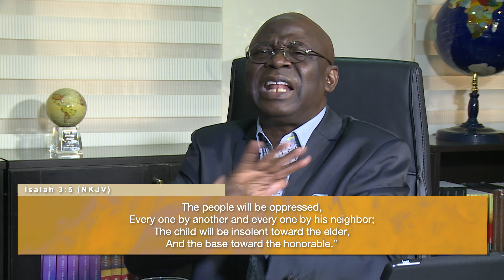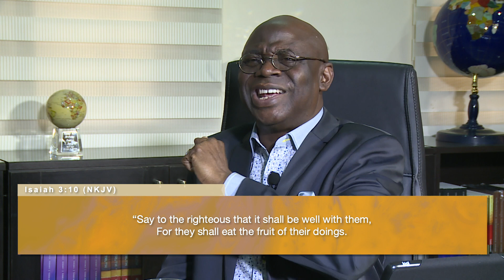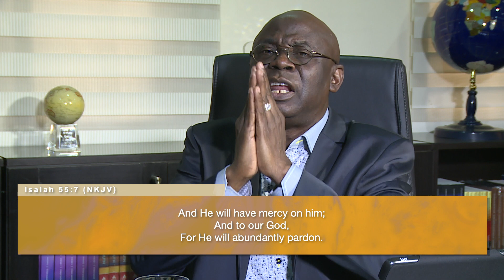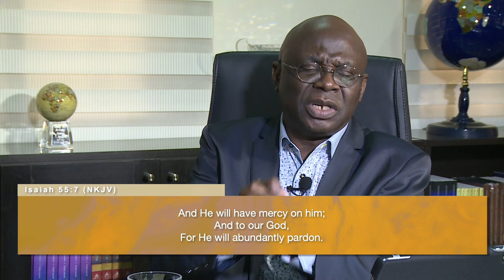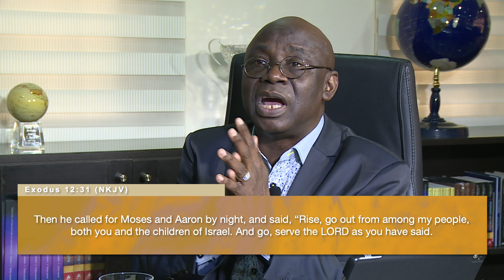You Can Create Your Own Goshen III | Pastor 'Tunde Bakare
Church in The Cloud - Sunday Service - MAY 3rd, 2020

A governmental church, an authoritative and powerful institution, generating solutions, influencing policies and providing clarity. This is the vision of The Citadel Global Community Church, led by Pastor ‘Tunde Bakare. Join us LIVE on Sundays at 8:00 AM & 11:00 AM [WAT] also on Wednesday for our City Impact Bible Study starting at 6:00 PM [WAT].